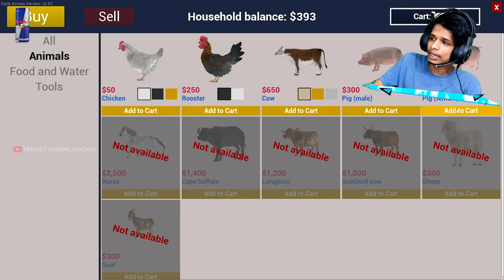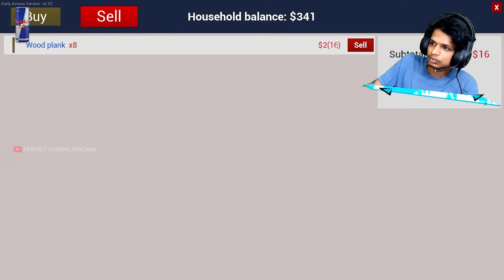Ranch RP : New Guest TO Our RANCH !!! Ft.@GAMETHERAPISTYT | Malayalam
.GPU - asus nvidia gtx 1050ti 4gb | old gt 730